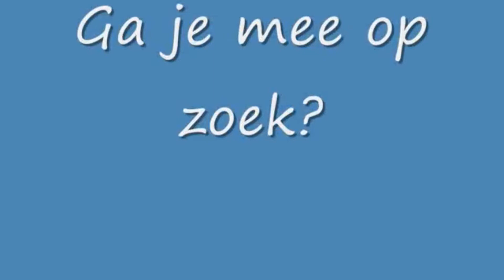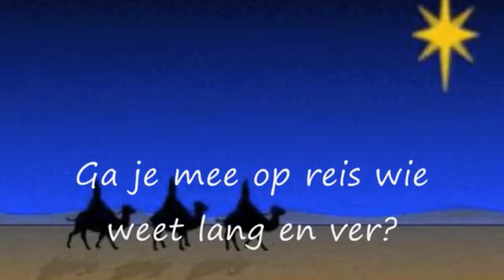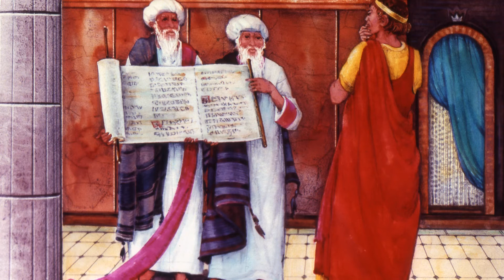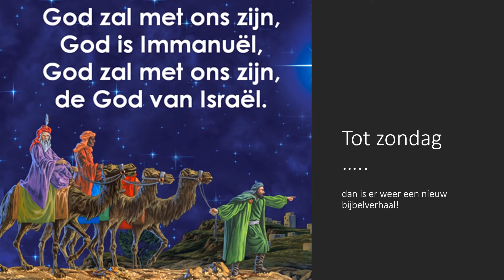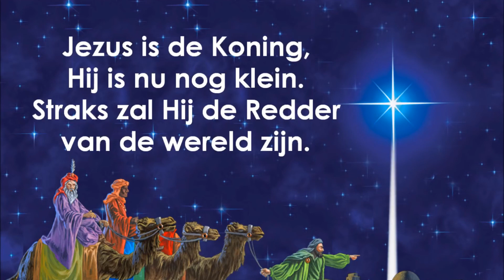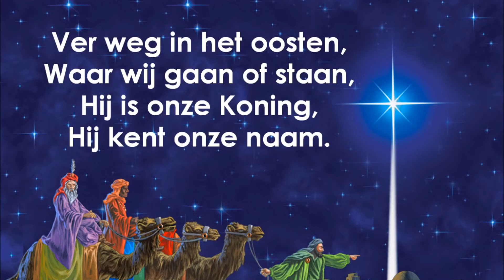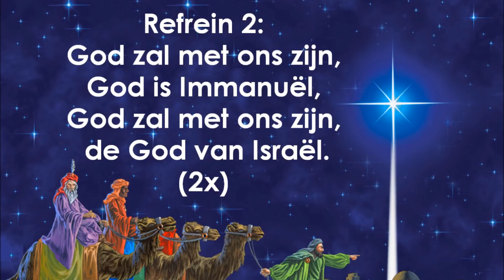Kindernevendienst CGK Mussel De Ark 27-12-2020: De wijzen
Live uitzendingen en opnamen van kerkdiensten van de CGK De Ark in Mussel, Groningen. Ook zijn er opnamen gemaakt voor en door de kindernevendienst.